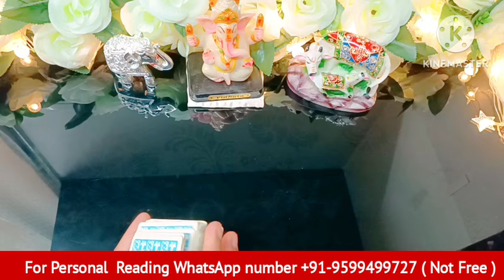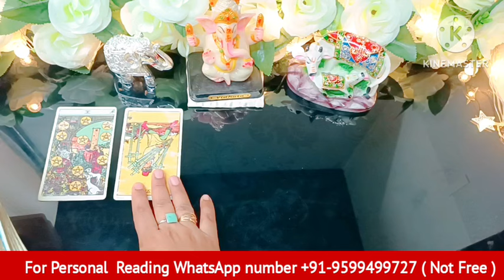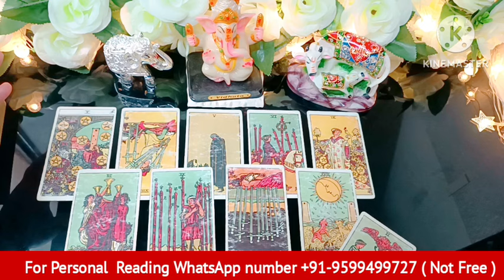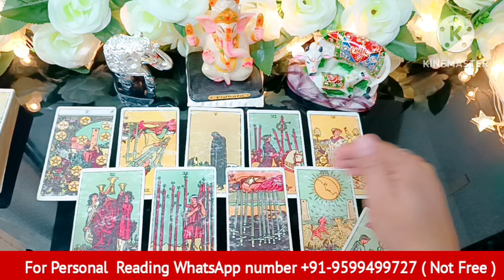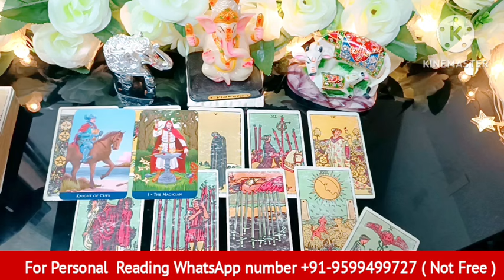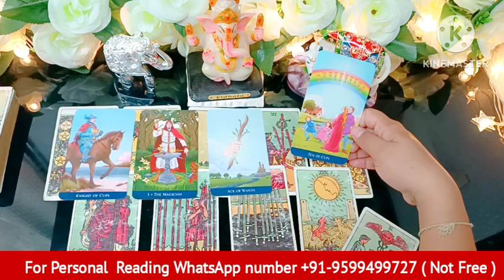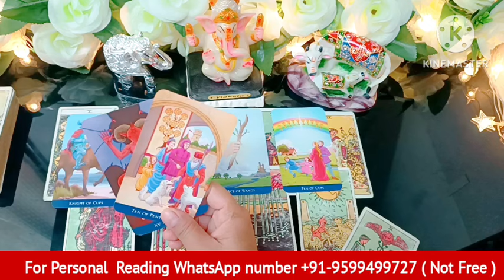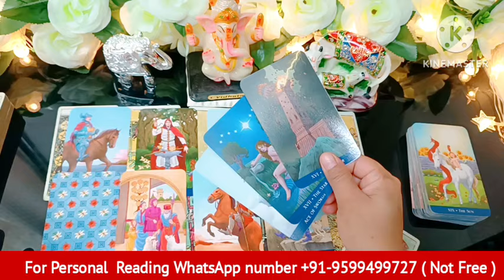Current Feelings💘 Third party Situation Timeless Reading🌺 Tarot Reading🎯Today Tarot Reading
Hi

My lovely Viewers. This is a new Tarot card reading, On the Topic Current Feelings for you of your Person.